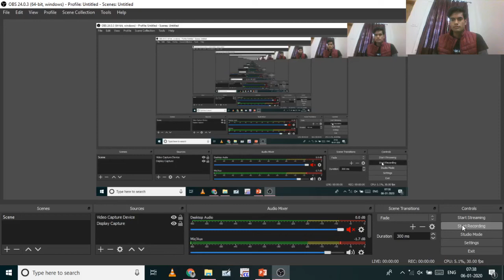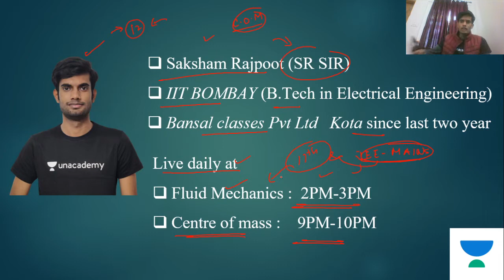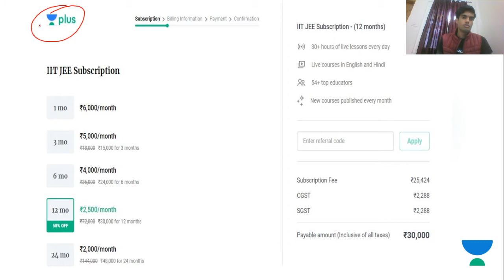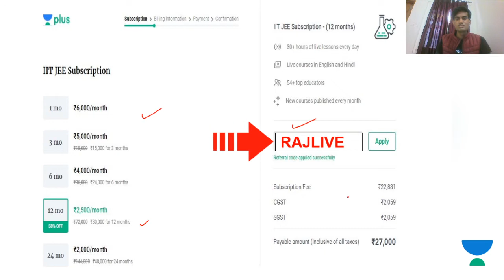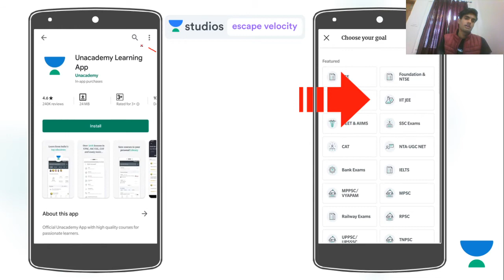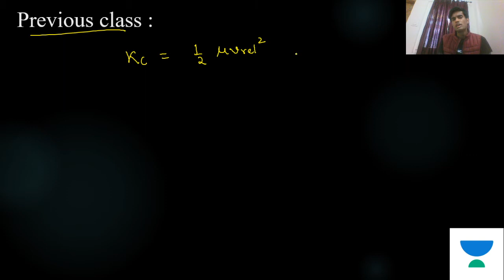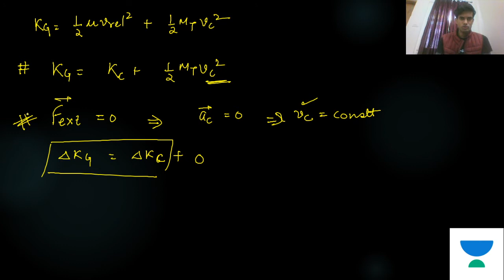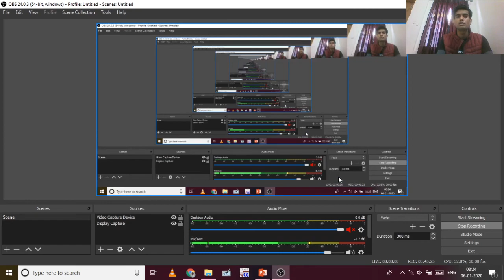L10: C-Frame Part - 2 | IIT Foundation Course | Saksham Rajpoot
Saksham Rajpoot and more top educators are teaching live on Unacademy Plus.

This lesson starts with a discussion on C-Frame Part - 2 for IIT Foundation Course. In this lesson,  Saksham Rajpoot shares his various preparation strategy along with examples which will help you to crack the exam.

solved examples

Unacademy Plus Subscription Benefits:
1. Learn from your favourite teacher
2. Dedicated DOUBT sessions
3. One Subscription, Unlimited Access
4. Real time interaction with Teachers
5. You can ask doubts in live class
6. Limited students
7. Download the videos & watch offline

Jee
Jee 2020
Jee Main
IIT- JEE
Jee 2021
Jee Foundation
Jee Mains January 2020
Jee Syllabus
Jee Cutoff